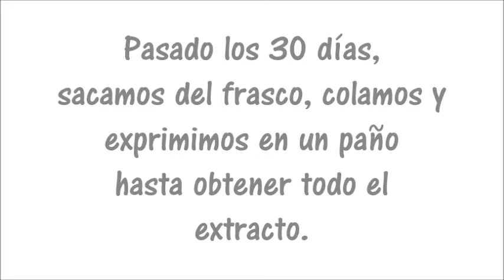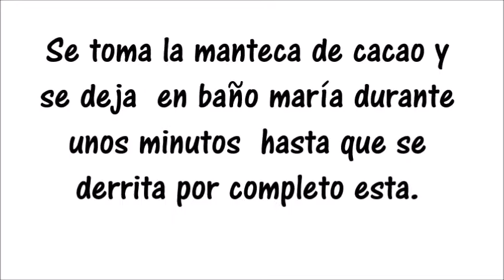EXTRACTO DE EUCALIPTO ( UNGÜENTO EXPECTORANTE)